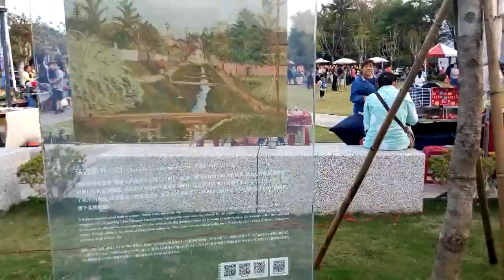20190414 嘉饗樂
Sharing My lifestyle  20190414 嘉饗樂 與陳澄波畫作油彩的化身